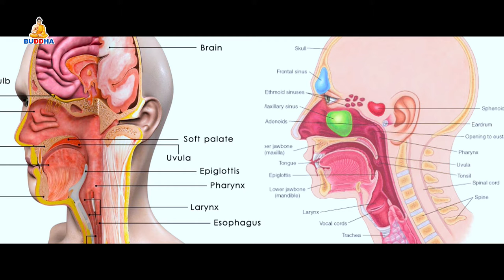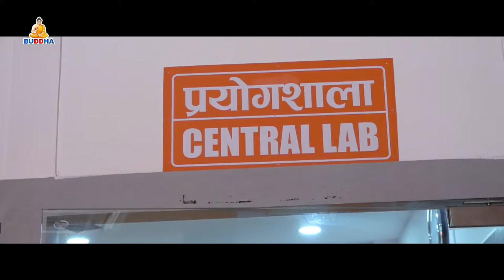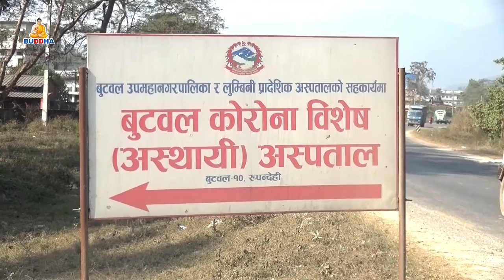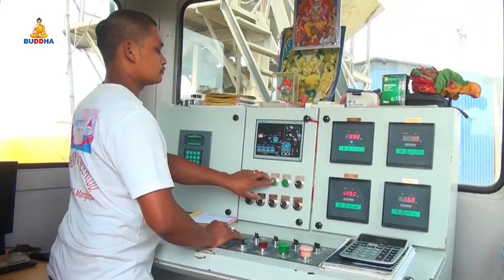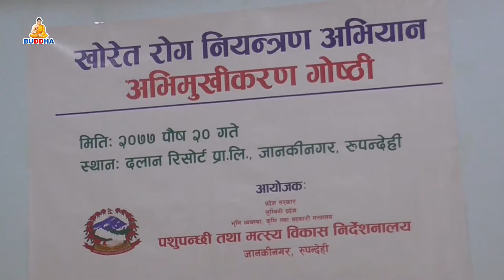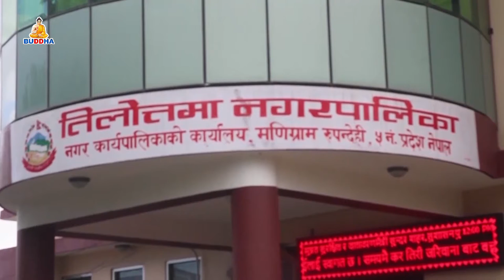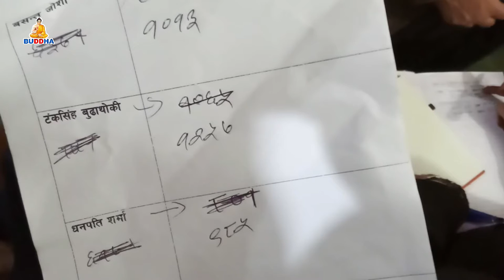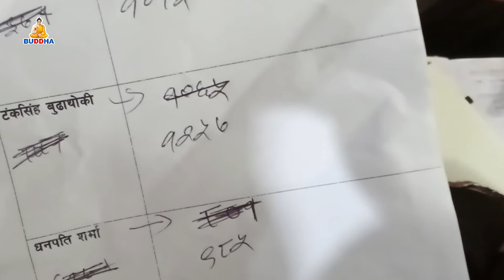BUDDHA SAMACHAR//बुद्ध समाचार //2077//09//21